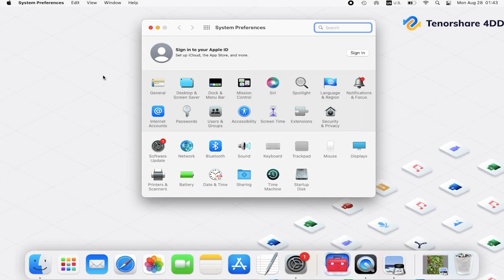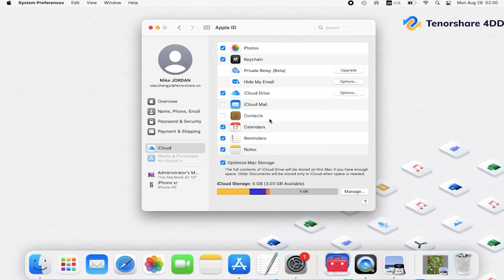Tips Before Install macOS Sonoma - Back Up Macbook In 2 Official Methods | Time Machine and iCloud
In today's video, we are going to introduce 2 free official methods to back up data on Mac or Macbook. If you accidentally deleted data and want to recover, you can try 4DDiG Mac Data Recovery

📌Timestamps:
00:00 Intro
00:18 Free Method 1: Back Up On Time Machine
00:56 Free Method 2: Back Up On iCloud

🎈How to back up data on Macbook by 2 free methods?

🎁First method: Time Machine.
To set it up, click on the Apple logo, go to 'System Preferences,' and look for 'Time Machine.'
Connect an external hard drive
You need to know that your external hard drive will get formatted once you set it to be a Backup Disk.
click 'Select Backup Disk,' and choose your available drive , and click Erase.
Turn on Time Machine, and it will automatically back up your data when the power and disk connecting.

🎁Second method: iCloud.
Click on the Apple logo, go to 'System Preferences,' and select 'Apple ID.'
In the sidebar, click on iCloud.
Log in to your Apple ID.
You can check those options that you want to back up.
Now click Options behind iCloudDrive.
and check desktop&documents folders
You may need to upgrade the plan to enlarge the iCloud storage.